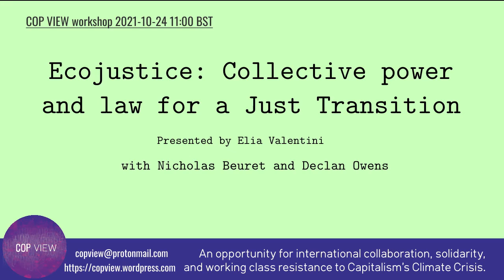COP VIEW Ecojustice - How can we use law and collective power to secure a Just Transition?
Nicholas Beuret and Declan Owens will discuss the concept of Ecojustice and the Just Transition.  They will outline what these concepts mean for society by outlining the role that civil society, trade unions and local community organising can play in addressing climate change and biodiversity loss. The role of collective action is key to achieving ecojustice.  Society remains complacent and divided about the urgency and scale of climate change and biodiversity loss.  Campaigners who have demonstrated on this issue, such as Extinction Rebellion and Insulate Britain, have been met with hostility and disdain by sections of the public.  However, at the same time, the climate crisis has been prominent in opinion polls as to the issue that most concerns the British public - biodiversity loss is less publicised and less understood.  Nicholas and Declan will consider how this contradiction can be reconciled and why urgent action is needed at COP26 and beyond.Declan Owens is a trade union and environmental lawyer.  He has set up the Ecojustice Legal Action Centre to consider strategic litigation against governments and corporations.  He has also set up Ecojustice Ireland to work with trade unionists and local communities to address climate change and biodiversity loss on the island of Ireland.  He is Chair of the Haldane Society of Socialist Lawyers.Nicholas Beuret is a lecturer at the University of Essex whose research focuses on the politics of climate change, the transition to a low carbon economy and climate justice and work. He has previously worked on a number of campaigns focusing on securing the UK’s Climate Change Act, factory farming the livestock industry, climate migration, the international COP process and trade injustice.